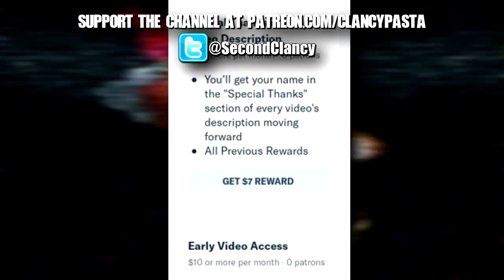"Tails Doll is Watching You" | Creepypasta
Can you feel the sunshine?

▶CREEPYPASTA
"The Tails Doll is Watching You" by unknown

▶SPECIAL THANKS to the patrons who make these narrations possible!
Sasuke U. ~ Angela Brothers ~ Ian T. ~ TheTaze